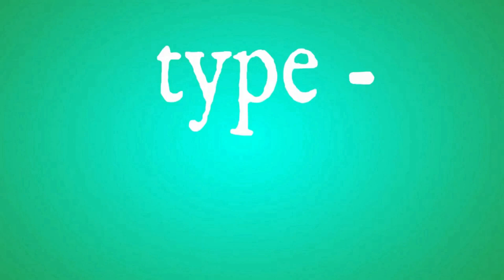Jithe Baba Pair Dhare । ਜਿਥੈ ਬਾਬਾ ਪੈਰ ਧਰੈ | Bhai Gursewak Singh Ji Rureke | New Gurbani shabad,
Jithe Baba Pair Dhare ।ਜਿਥੈ ਬਾਬਾ ਪੈਰ ਧਰੈ Sri Nankana Sahib Pakistan ।| Bhai Gursewak Singh Ji Rureke | New Gurbani shabad | Kirtan ,| Gurbani shabad | Bhai Gursewak Singh Ji Rureke | Gurdwara Arisar Sahib Dhaula | Shabad Kirtan | Arisar Sahib | Morning | Amrit Vela